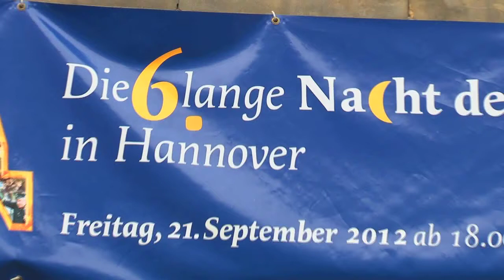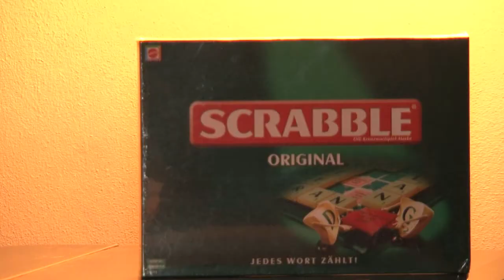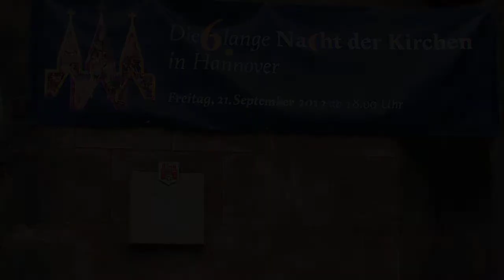Lange Nacht der Kirchen 2012 in Hannover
Die 6. Lange Nacht der Kirchen findet am 21. September 2012 in Hannover statt. Erstmals mit dabei ist auch eine Medienkirche. Tobias Glawion vom Evangelischen Kirchenfunk Niedersachsen berichtet.